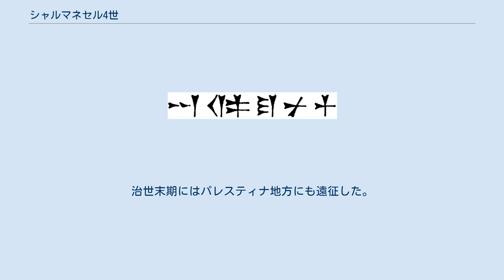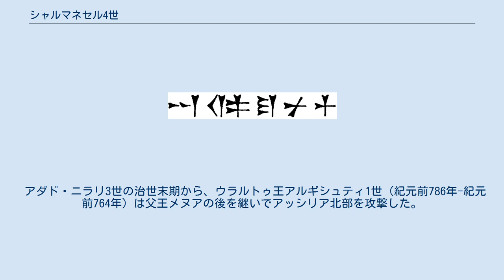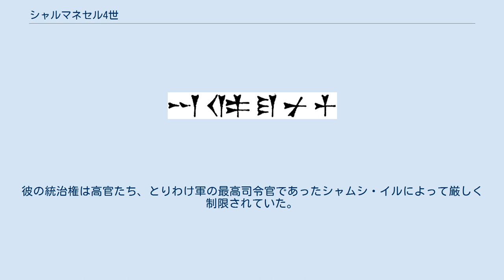シャルマネセル4世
シャルマネセル4世（Shalmaneser IV、在位：前783年-前773年）は古代メソポタミア地方の新アッシリア帝国の王である。
彼の治世は、主に北方のウラルトゥとの戦いに費やされた。
治世前半、ウラルトゥからの攻撃の防衛に失敗。
治世末期にはパレスティナ地方にも遠征した。
高官たち、とくに軍の最高司令官であったシャムシ・イルによって王権は非常に制限されていた。
 本来の名前はシャルマヌ・アシャレド（楔形文字： Salmānu-ašarēd）であり、「シャルマヌ神は至高なり」を意味した。
 父親アダド・ニラリ3世の跡を継いで王となり、彼の跡は、兄弟のアッシュル・ダン3世が継いだ。
おそらく彼の３代後の王、ティグラト・ピレセル3世が彼に関する記録を抹消したことが影響しているのであろう、彼の治世期間について、現存する史料は極めて少ない。
だが、それでも問題の多い時代だったことは把握できる。
名前の意味は「シャルマヌ神は至高なり」である。
 彼の治世は、アッシリアの北にあるウラルトゥ王国との戦いに費やされた。
 アダド・ニラリ3世の碑文に、ウラルトゥを服属させたことを誇るものがあるが、ドナルド・A・マッケンジーは実際は単にこの王国の南への拡大を食い止めたに過ぎないとしている。
ウラルトゥは、ミタンニのような軍事貴族の集合体で、北アッシリアの部族の征服によって団結していた。
彼らはアッシリア文化の要素を取り入れ、碑文にアッシリアの文字を使用した。
彼らの神の名前は「ハルディ（Khaldi）」であり、彼らの国は「ハルディの子ら」つまり「ハルディア」と自称していた。
 アダド・ニラリ3世の治世末期から、ウラルトゥ王アルギシュティ1世（紀元前786年-紀元前764年）は父王メヌアの後を継いでアッシリア北部を攻撃した。
シャルマネセル4世の将軍（タルタン）であるシャムシ・イルは4年間（紀元前781年から紀元前778年）ウラルトゥと戦い、さらに2回の遠征（紀元前776年と紀元前774年）でウラルトゥの南への拡大を封じ込めようとしたが、アッシリアは敗北し、撤退を余儀なくされた 。
紀元前774年の遠征先はウラルトゥと並んでナムリの名も挙げられている。
 北部のライバルに対する敗北はアッシリアの威信を傷つけた。
紀元前775年にはレバノン方面に遠征し、紀元前773年にはダマスカスへの遠征を行わねばならなかった。
それでもこちらの方面はウラルトゥよりは与しやすかったようで、ダマスカス王ハディアヌに貢納させている。
王の治世の最後の年にはハタリッカ（北シリアの都市。現在のテル・アフィス遺跡。聖書におけるハドラクと推定される）への遠征が行われた。
 リンム年代記（eponym canon）によれば、シャルマネセル4世はウラルトゥへの遠征を数回率いた。
彼の統治権は高官たち、とりわけ軍の最高司令官であったシャムシ・イルによって厳しく制限されていた。